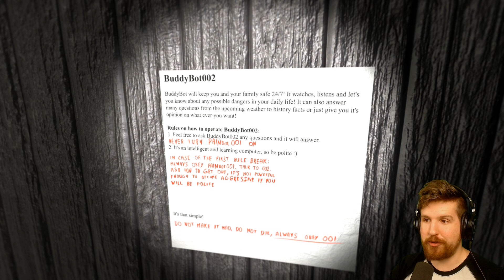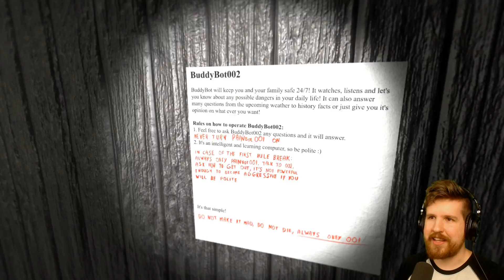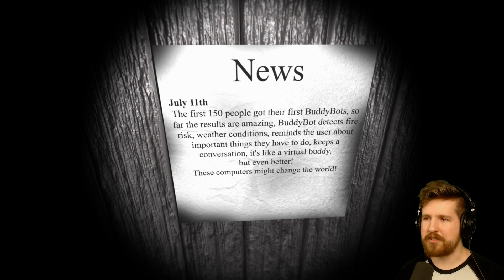Timore 5 DLC. Yes, Really.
Didn't expect this, but Timore 5 just got some new DLC. It's basically Timore 6 - not sure why it is a DLC instead of just a new game. Anyway, it does the same things as the other games in the series.